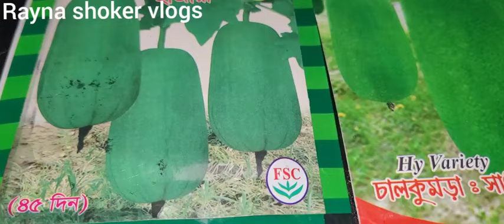April 25, 2024/চালকুমড়ার চারা গুলো ধাপে ধাপে কিভাবে পট পরিবর্তন করে দিলাম/Winter Melons Plants☘️